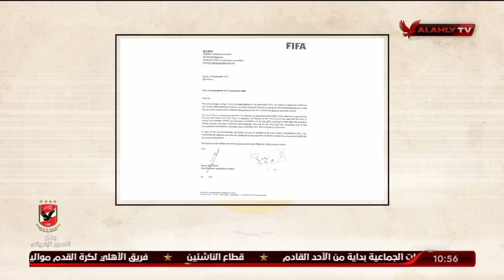القيعي والمنيسي وأسئلة نارية على الهواء " ماهو الفرق بين الرابطة واتحاد الكرة " | ملك وكتابة